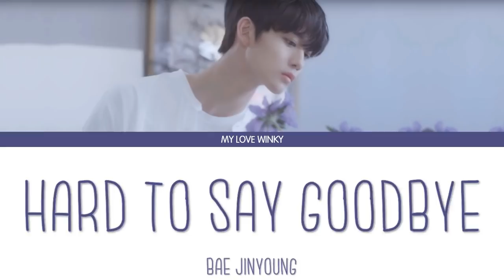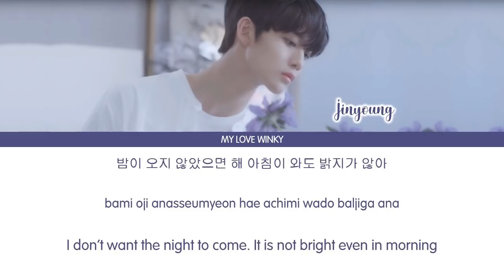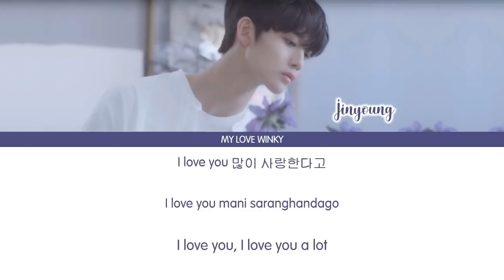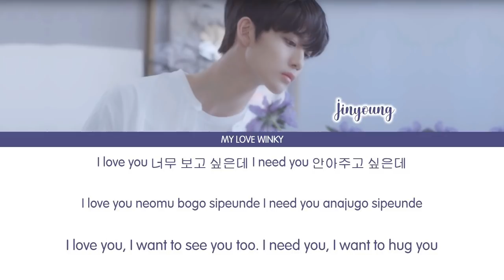BAE JINYOUNG (배진영) - "HARD TO SAY GOODBYE" (끝을 받아들이기가 어려워) Color Coded Lyrics (Eng/Rom/Han)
Bae Jinyoung Hard To Say Goodbye Lyrics

THIS IS MADE FOR ENTERTAINMENT USE ONLY.